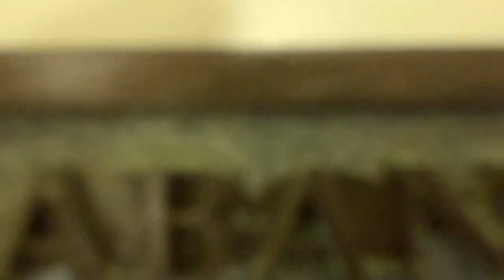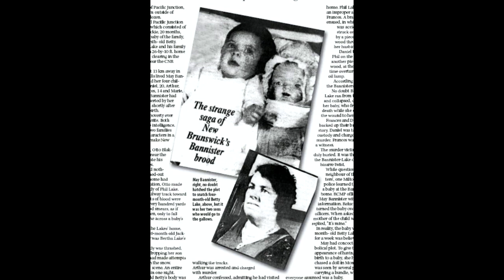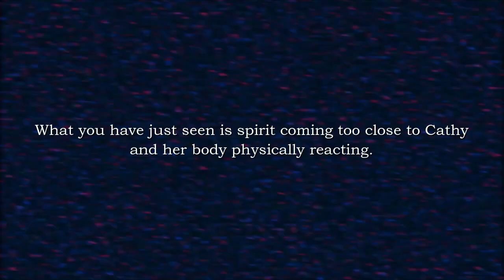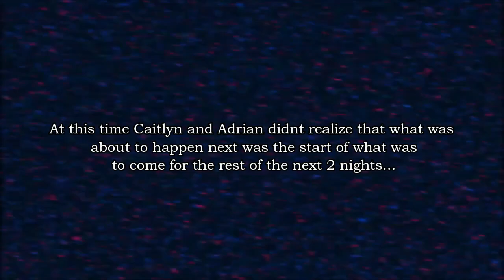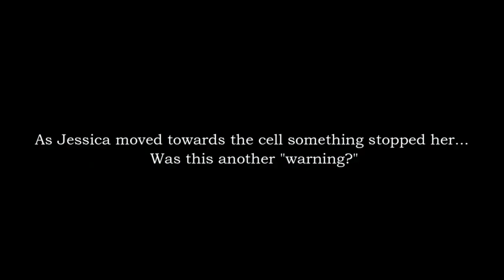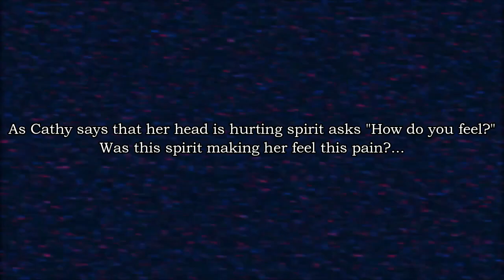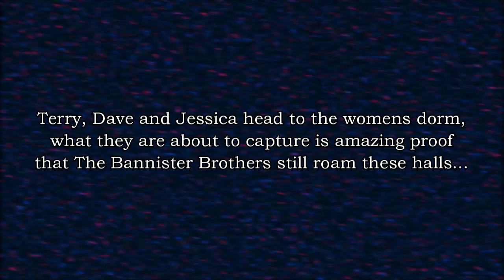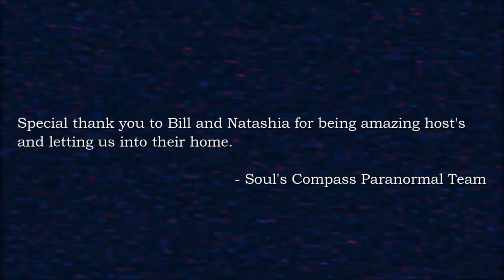Dorchester Jail (OVERNIGHT in jail)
In this episode Souls Compass spends the weekend in one of Canada's oldest jails